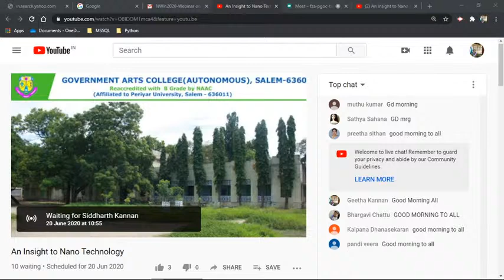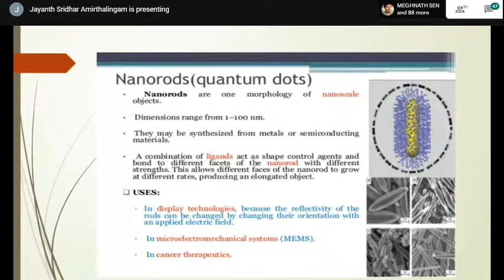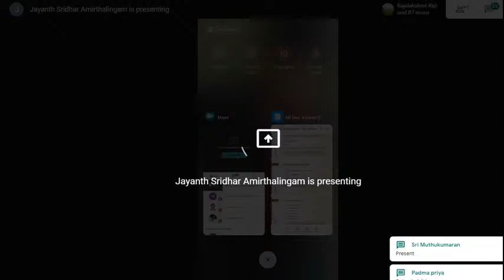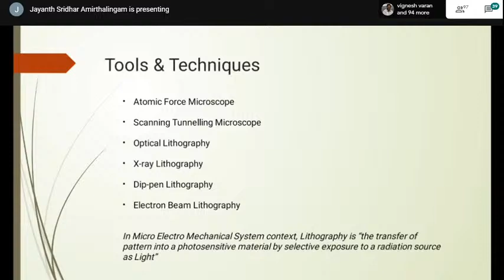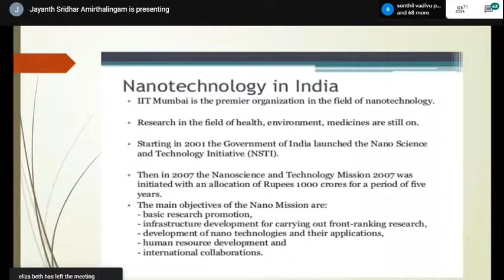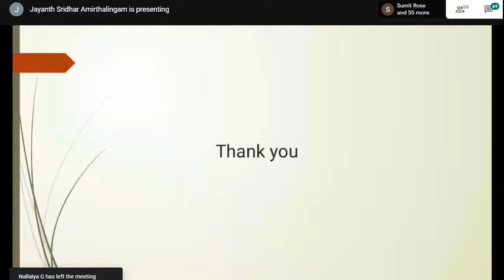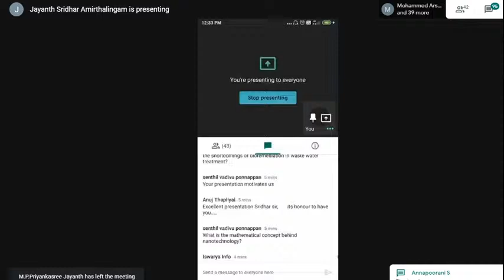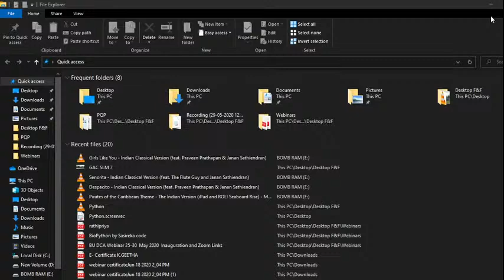An Insight to Nano Technology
Greetings from Government Arts College (Autonomous), Salem-7. "Learning should not stop during lock down."
Our College proudly conducts “TEN DAYS WEBINAR MARATHON-2020” from 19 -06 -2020 to 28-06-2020 during this pandemic lock down time for the benefit of our students, research scholars and academicians.During this mega event, we are happy to inform you that Internal Quality Assurance Cell (IQAC) and Department of Computer Applications jointly organizes a WEBINAR on the Title:

"An Insight Into NanoTechnology"

Resource Person:
Mr. Jayanth Sridhar
Manager, BrainRich
Bangalore